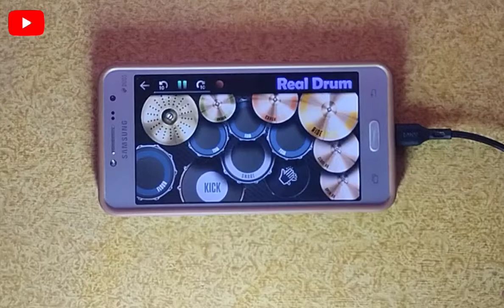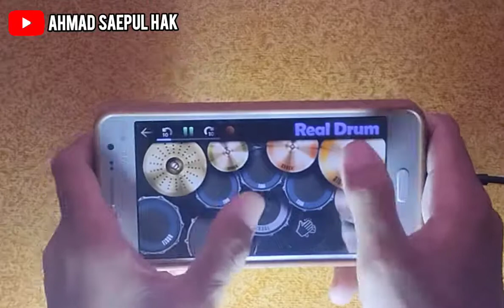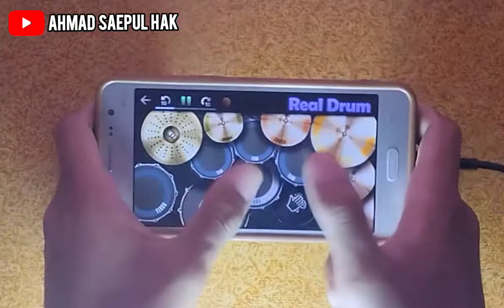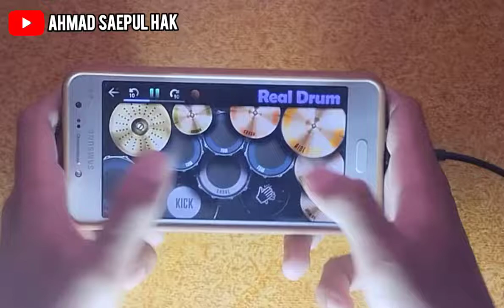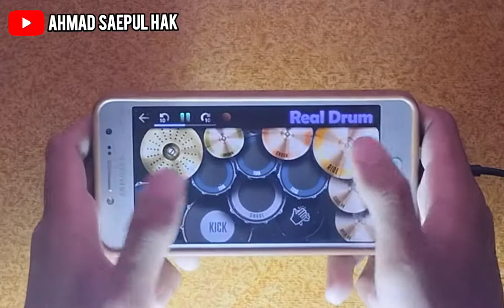DJ DASH UCIHA PLIS KU TAK SUKA PREMAN BRENGSEK - TIK TOK VIRAL |REAL DRUM COVER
real drum cover real drum cover dj tiktokreal drum avenged sevenfold dj viral tik tok dj terbaru 2023 dj viral tik tok terbaru 2023